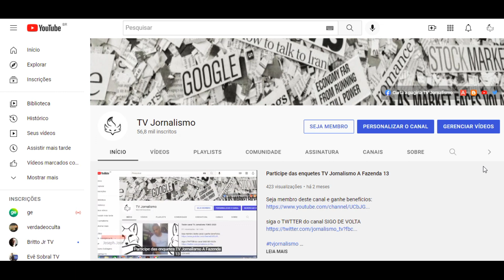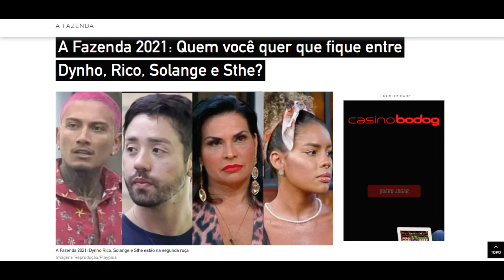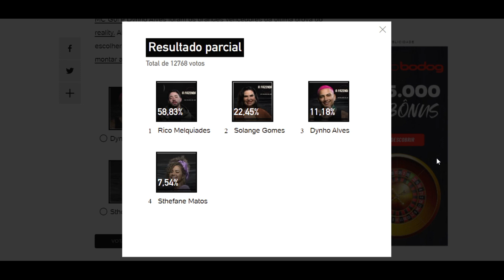ENQUETE UOL atualizada 17h dia 13 do 12 quem você quer que fique entre Dynho, Rico, Solange e Sthe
A Fazenda 2021: Quem você quer que fique entre Dynho, Rico, Solange e Sthe? A Fazenda 2021: Dynho Rico, Solange e Sthe estão na segunda roça Imagem: Reprodução/Playplus 13/12/2021 00h25 Dynho Alves, Rico Melquiades, Solange Gomes e Sthe Matos formam a segunda roça especial de "A Fazenda 13" (RecordTV). Apenas dois deles chegarão na sonhada final. Para quem vai sua torcida? Os dois menos votados serão eliminados na terça-feira. Como a roça foi formada MC Gui e Dynho Alves foram os grandes vencedores da última prova do reality. Além de cada um levar um carro 0 km para casa, eles puderam escolher quem enfrentar na berlinda. Dynho Alves foi o responsável por montar a segunda roça especial e escolheu enfrentar Rico, Solange e Sthe. Dynho Alves Rico Melquiades Solange Gomes Sthefane Matos VOTARVER RESULTADO PARCIAL COMUNICAR ERRO 3 Comentários